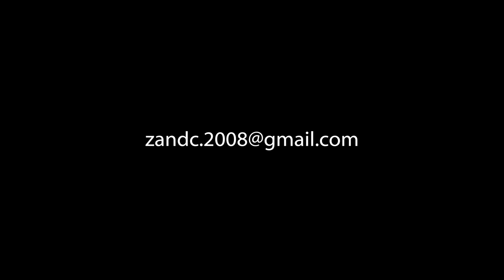Coffee Break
Location:Tokyo